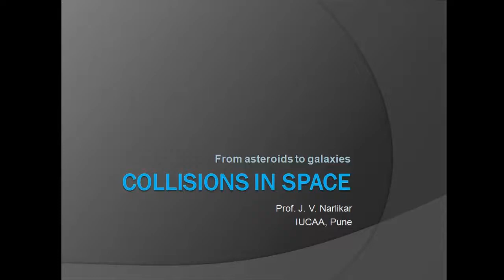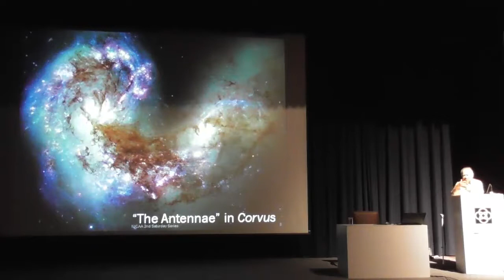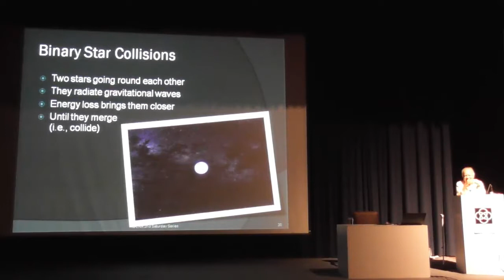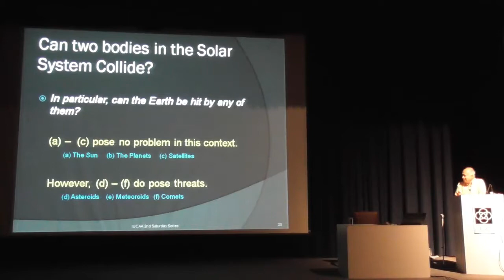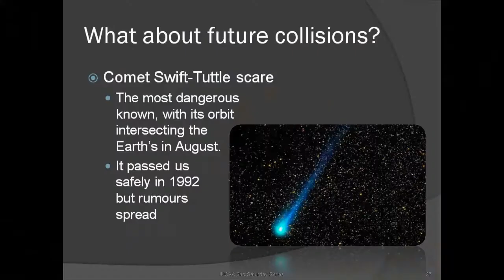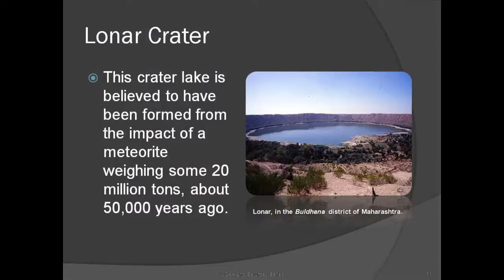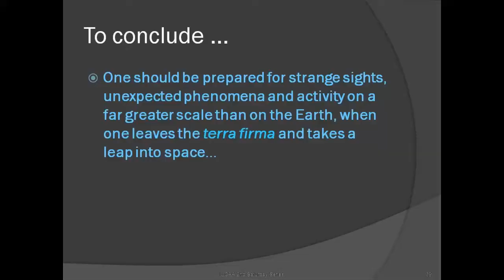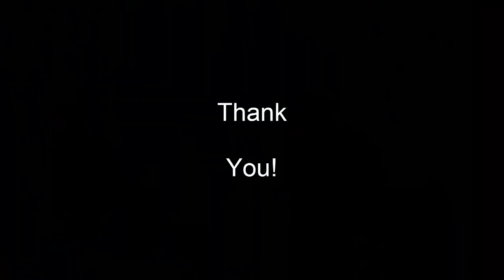Collisions in Space - by J V Narlikar [8 July, 2017]